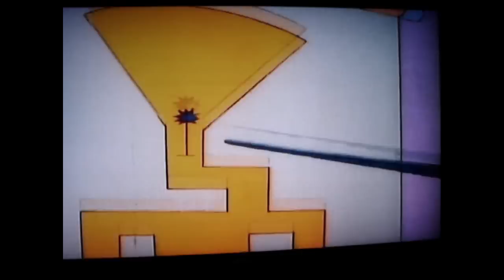Super Mario Bros Super Show: Star Koopa (1/2)